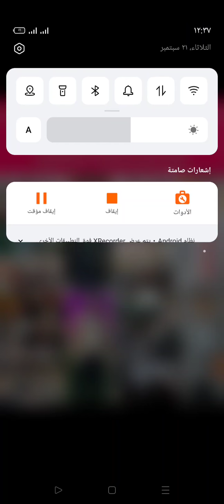اللغة الفرنسية للثانويةالعامةوالازهرية اهم الافعال مسيوايهاب الضبع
اهم افعال اللغةالفرنسية
الثانويةالعام٢٠٢٢
مسيوايهاب الضبع. صانع الاوائل
شعارنا الدرجةالنهائية